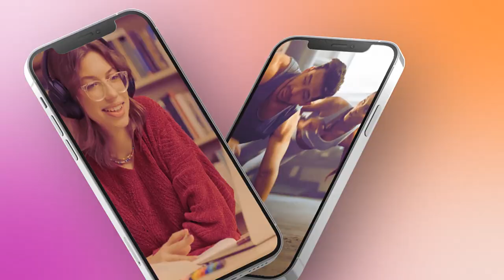Slideshow Promo Instagram Reels After Effects Template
Unlock the full potential of your social media marketing with our “Slideshow Promo Instagram Reels”. Perfect for businesses and creatives alike, this dynamic After Effects template lets you create captivating Instagram Reels that stand out. With features like cinematic transitions, modern typography, and a sleek red-orange color scheme, it’s ideal for fashion, sports, and corporate reels. Elevate your Instagram Stories with animations that capture and hold attention. Engage your audience with stylish presentations, product promos, and event teasers that make an impact.

Drive your digital marketing to new heights with “Dynamic Reels Instagram Story Promo”. This template is not just a tool but a game-changer for your Instagram marketing strategy. It’s packed with versatile options like glitch effects, dynamic transitions, and a powerful opener that makes your content pop. Perfect for intros, trailers, and even educational content, it supports vertical formats making it ideal for Instagram, TikTok, and YouTube reels.

Looking for something fast-paced and visually stunning? “Energetic Instagram Reels Opener” is your go-to After Effects template. It includes everything from urban to sport and training themes, designed to keep your audience engaged. With its easy-to-use modular structure, you can customize it effortlessly, no matter your skill level. Its visual appeal is enhanced by the red-orange color palette, ensuring your reels capture the essence of your brand.

Embrace the power of professional storytelling with these templates. They’re designed to help you produce high-quality content quickly and efficiently, whether you’re promoting products, showcasing events, or boosting your brand on social media. From sophisticated corporate presentations to energetic sport reels, these templates cater to a wide range of needs and styles, ensuring your message is not just seen but remembered.
Transitions are included into real After Effects project
Easy to edit. After Effects project have Promo Contemporary structure. Easy change duration & duplicate
Many placeholders for professional photod or modern videos
Variable duration of each urban slide from 3 to 300 seconds
Fast rendering!
The great advantage of Slideshow Promo Instagram Reels is that you can create your Photography in a few minutes, without loosing time moving keyframes or markers.